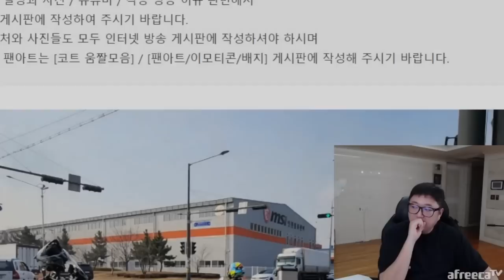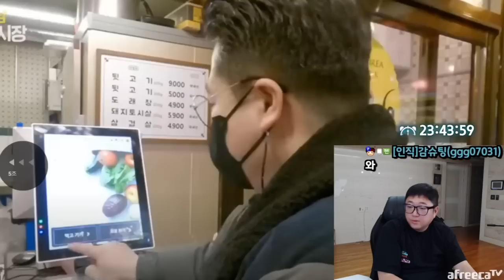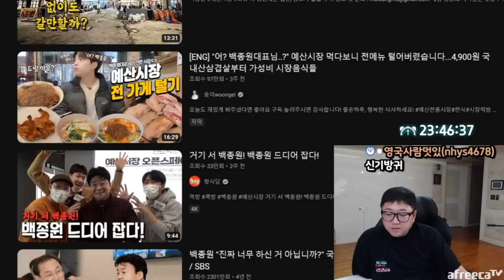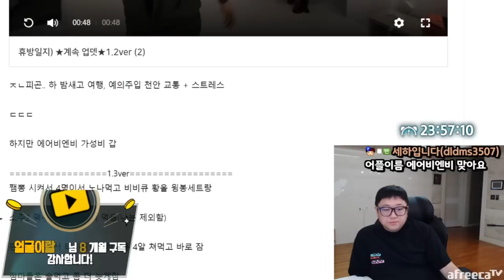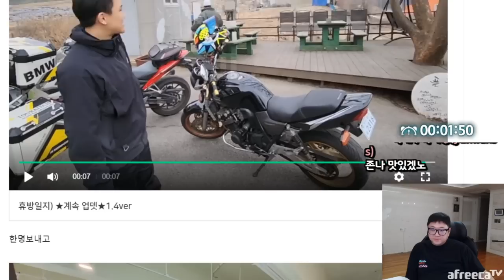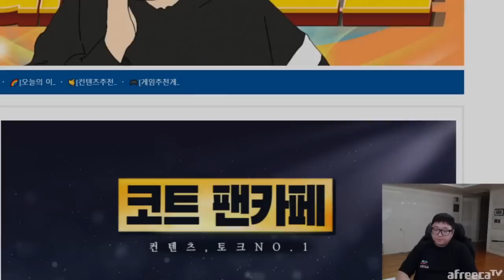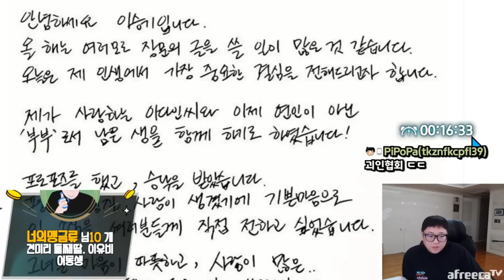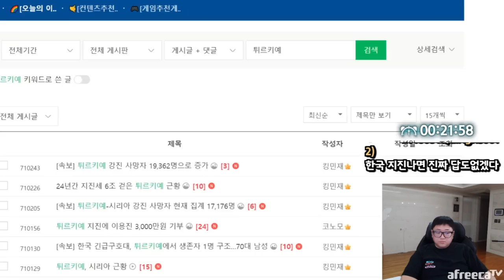백종원 충남 예산시장 다녀왔습니다 (23.02.09-1)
[음원출처]